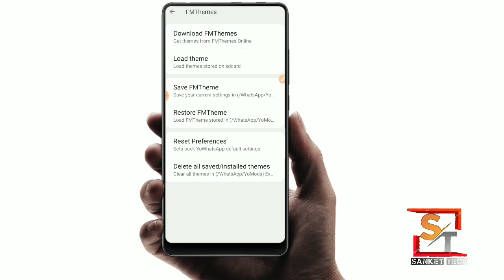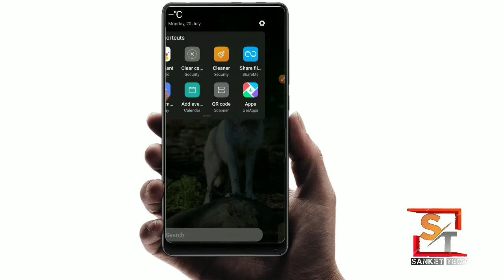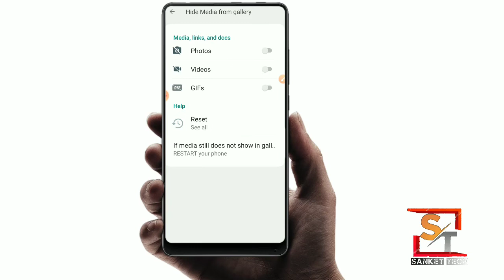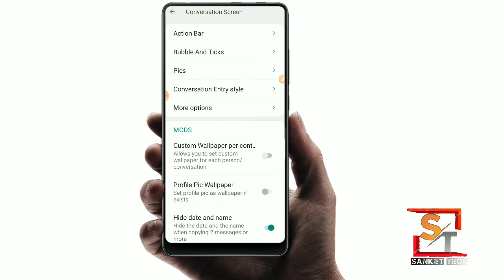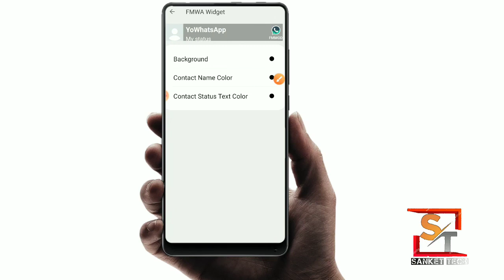whatsapp status video | whatsapp status download kaise kare | download whatsapp status without seen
Hi
Hallo Dosto
aaj ke is video me status kaiase dawonlod karna hai ye bataya hai to video pura dekhna.

or agar aapko kuch problem hoto call karna